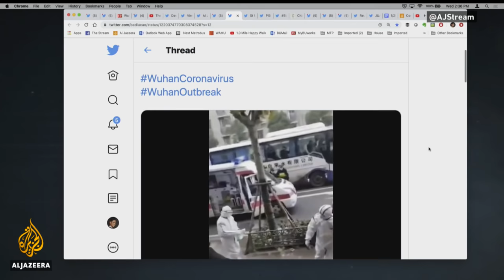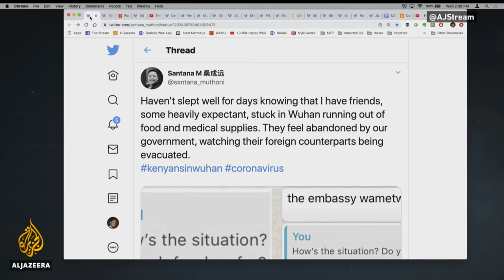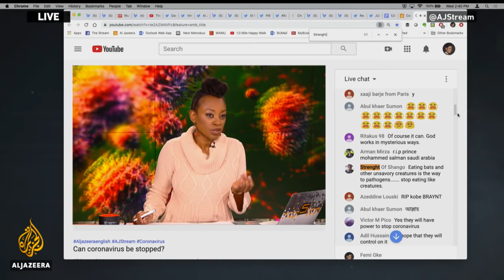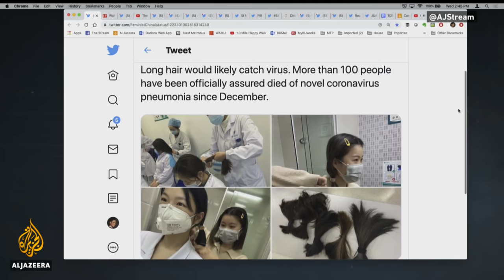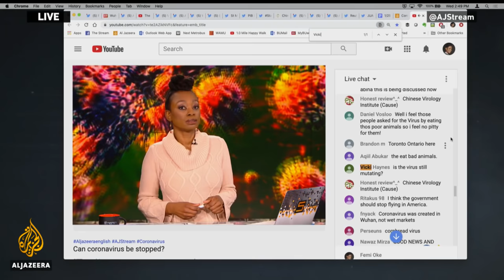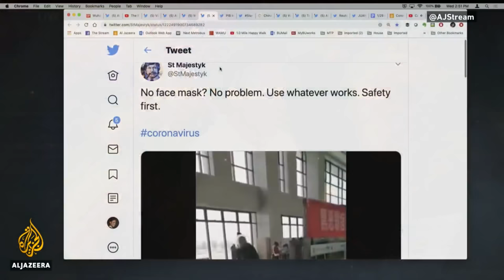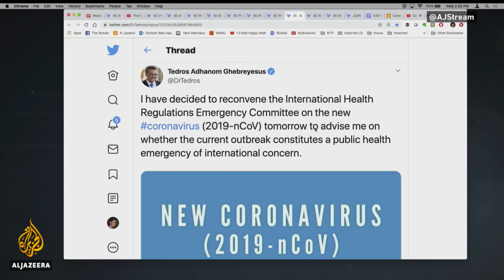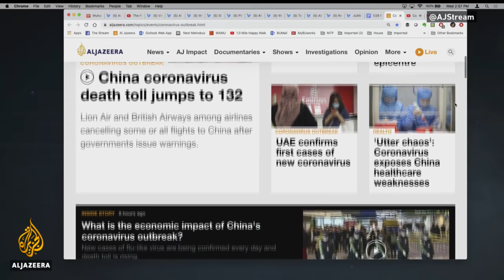Can coronavirus be stopped? | The Stream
At least 132 people have died in China and nearly 6,000 infected  worldwide as a new coronavirus extends beyond China’s border.

Health authorities say the virus, similar to SARS or MERS, originated in the city of Wuhan. The residents of Wuhan are under lockdown while Chinese officials try and contain the outbreak.

There have been confirmed cases in Australia, France, Germany, Japan, Malaysia, Nepal, Singapore, South Korea, Taiwan, Thailand, the United States and Vietnam. Several of those countries have begun issuing travel warnings and are asking their citizens to avoid travel to China.

Meanwhile, the World Health Organization has acknowledged the virus is an emergency in China but has stopped short of declaring it a global public health emergency. In this episode of The Stream, we’ll ask a panel of health experts what is likely to happen from here.